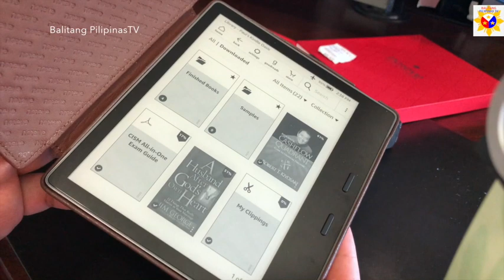BEST AMAZON KINDLE OASIS 2 CASE?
I purchased the Kindle Oasis 2 Leather Case from Noreve in searching for something more premium than the Amazon case and other 3rd party cases you can find in Amazon website. I came across Noreve (the name I am not familiar with) and decided to give it a try. I must say, this leather case is "top-notch"! This is authentic leather and is not something you can find from Amazon website. The quality of the leather and stitching can't be denied. It feels absolutely premium and luxurious by the time you hold it with your hands. The pungent smell of the real leather is quite noticeable from the time you open the box. There are variety of leather textures and colors available in their and the one I have is the Ambition (grained leather) in Chataigne color.